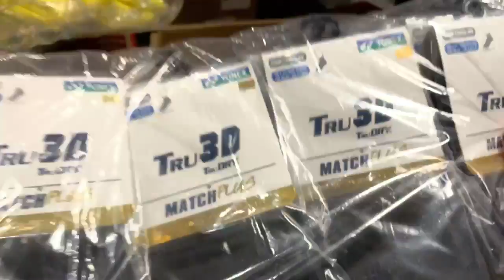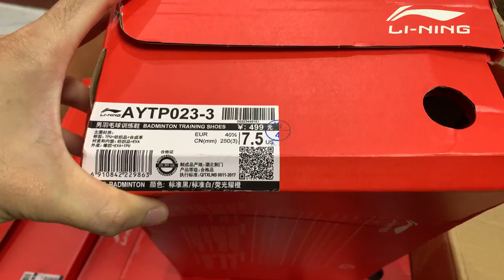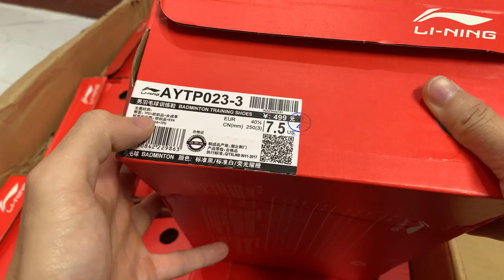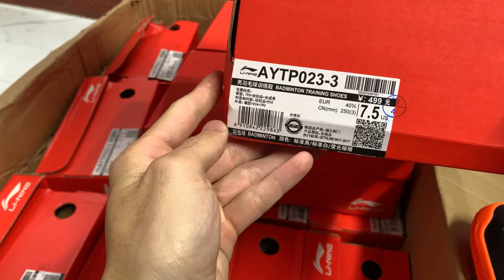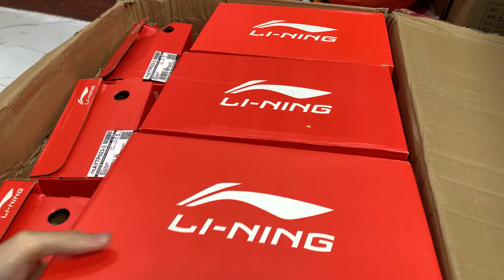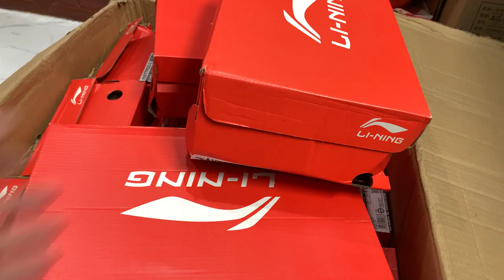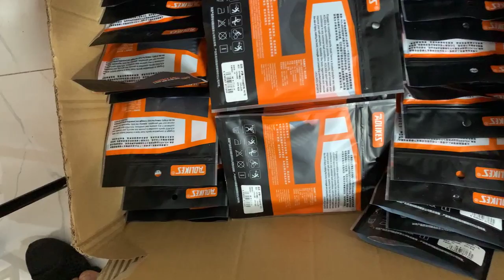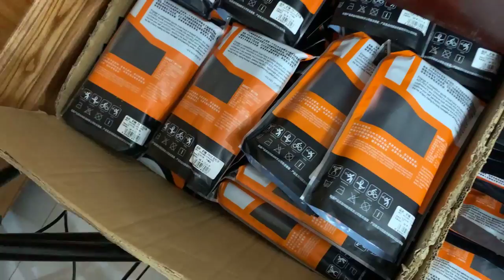Khuyến Mãi 40% Lô Giày Cầu Lông Nam Lining Chính Hãng Nội Địa Siêu Ngon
Nhắn tin qua Zalo  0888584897 để đặt hàng (vui lòng không gọi) hoặc

-  Khuyến mãi lô giày cầu lông Lining chính hãng hàng nội địa Trung Quốc xách tay siêu ngon.
+ Cam kết chính hãng 100% + bảo hành 1 tháng.
+ Quà Tặng: 2 quấn vợt cầu lông + 1 chặn mồ hôi cổ tay.

Bạn Có Thể:
- Xem trực tiếp nhiều trận cầu hay và giao lưu nhiều hơn với Hùng tại trang Facebook Fanpage: "Sport Hùng Badminton" bằng cách bấm vào đây nha

- Xem và theo dõi các chương trình khuyến mãi, giảm giá & đặt mua các sản phẩm cầu lông chính hãng, chất lượng với giá tốt nhất: giày cầu lông, vợt cầu lông, tất, vớ cầu lông, balo, bao vợt, quấn cán vợt, cước căng vợt, khăn lau mồ hôi, dụng cụ bảo vệ và đồ bảo hộ trong tập luyện, thi đấu cầu lông, các phụ kiện cầu lông khác. qua 2 kênh sau:

+ Nhắn tin để được tư vấn và đặt hàng qua Facebook Messenger:
(đây là kênh chăm sóc KH tốt nhất)
+ Hoặc nhắn tin qua zalo: 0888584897 (nếu bạn không dùng facebook)

- Bấm vào đây để nhận được video cầu lông mới nhất ngay khi phát hành trên Youtube